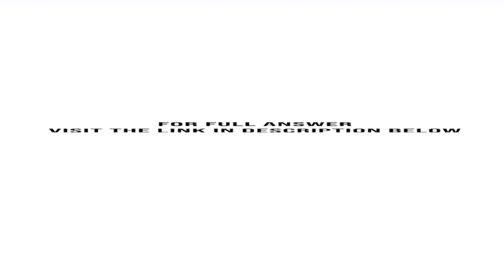The following is taken from the Kijak Corp balance sheet Interest is payable semiannually on Janu...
The following is taken from the Kijak Corp. balance sheet.Interest is payable semiannually on January 1 and July 1. The bonds are callable on any semiannual interest date. Kijak uses straight-line amortization for any bond premium or discount. From December 31, 2012, the ...